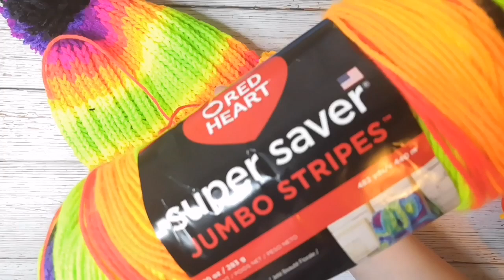Яркий шарф английской резинкой / Мастер-класс / Как набрать и закрыть петли для английской резинки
Эпизоды:
00:00 - Вступление
00:59 - Пряжа
01:22 - Эластичный набор петель (36 петель)
02:48 - 1 ряд (*1 лицевая, 1 снимаем с накидом*)
03:46 - 2 ряд (*1 лицевая (двойная), 1 снимаем с накидом*)
05:58 - Эластичное закрытие петель
09:08 - Делаем помпоны
11:22 - до новых встреч!

Всем привет! Меня зовут Вера и я рада видеть вас на моем Youtube канале! 👋
🧶Сегодня хочу показать вам, как связать шарф английской резинкой (подробный МК).
🧶Я использовала пряжу Red Heart Super Saver Stripe Jumbo stripes, цвет Bright Stripe (283 г - 440 м, расход на шарф 414 г) и спицы 3,5 мм. Также понадобится  устройство для изготовления помпонов.
🧶Длина шарфа 2 метра.